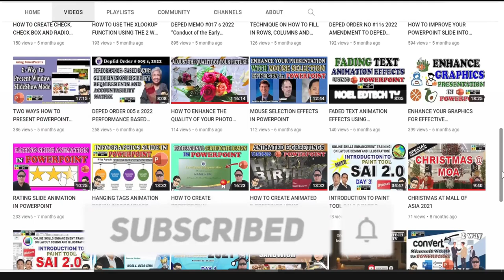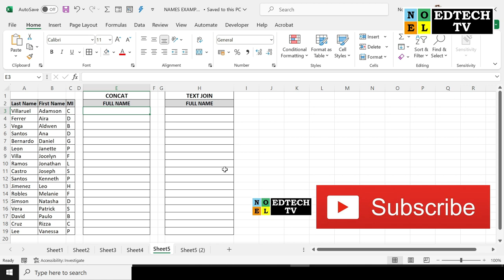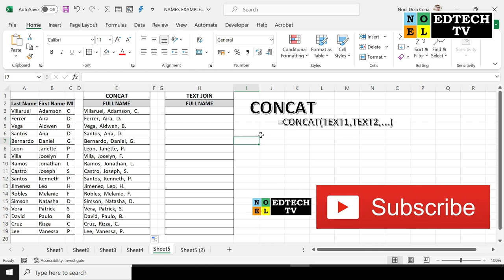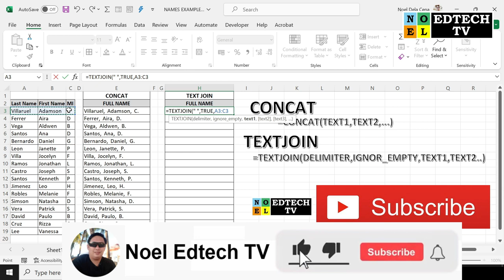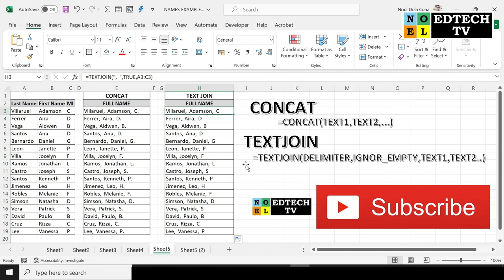HOW TO MASTER THE CONCAT AND TEXTJOIN FUNCTION IN EXCEL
In this video I'll share to you  HOW TO MASTER THE CONCAT VS TEXTJOIN FORMULA IN EXCEL!.

HELP YOU PLEASE SHARE to others to help them too. Thank you and God Bless You All. Stay Safe. ❤️